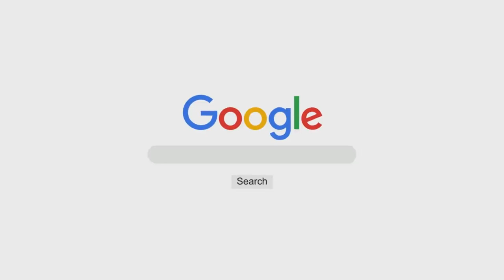Namaz Mein Khushu Kaise? | Shaykh Abdul Qadeer Umri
Topic: Namaz Mein Khushu Kaise?

٠٠٠٠٠٠٠٠٠٠٠٠٠٠٠٠٠٠٠٠٠٠٠٠٠٠٠٠٠٠٠٠٠٠٠٠٠٠٠٠